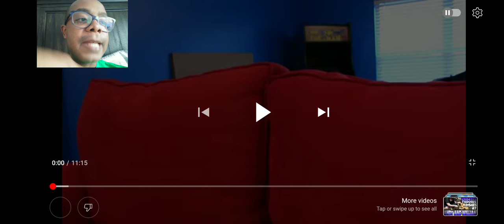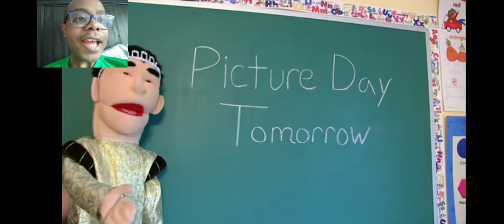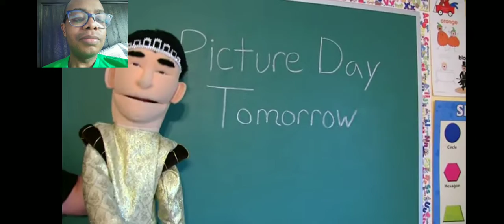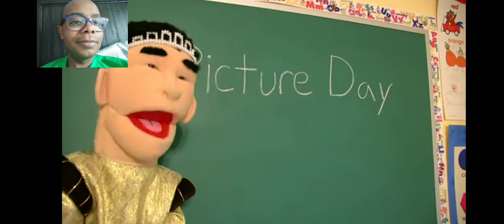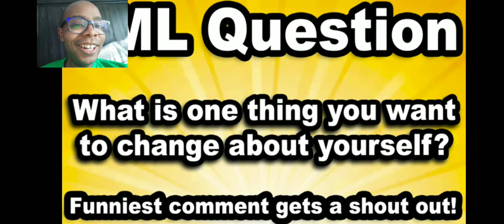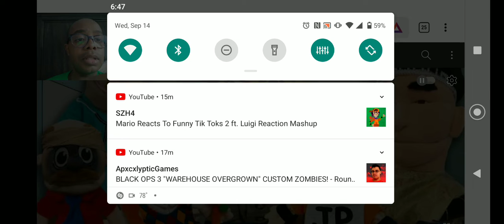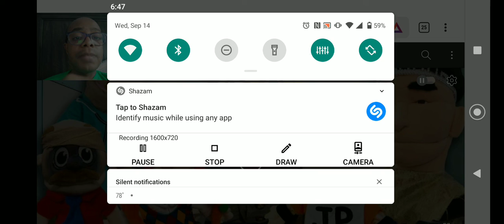SML Movie: Handsome Jeffy! Reaction